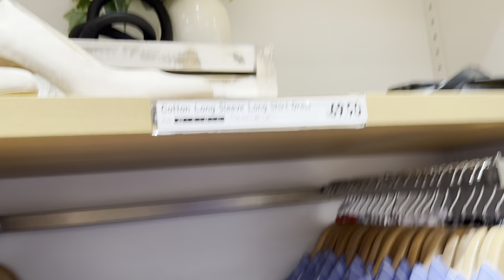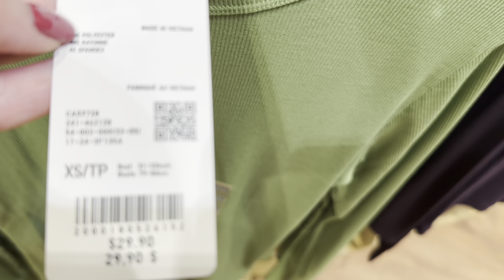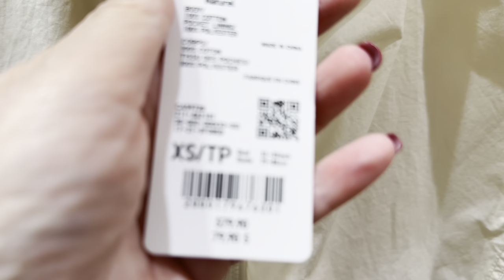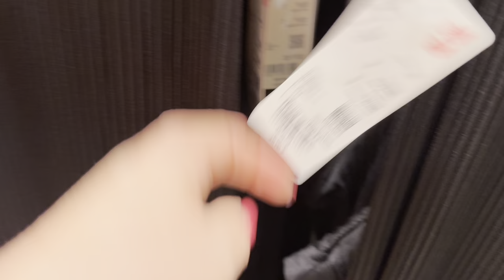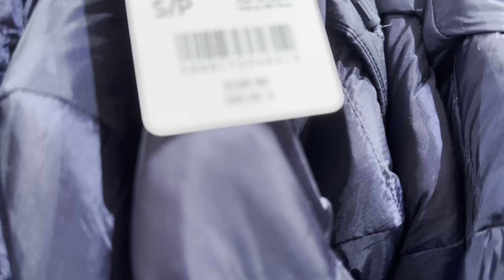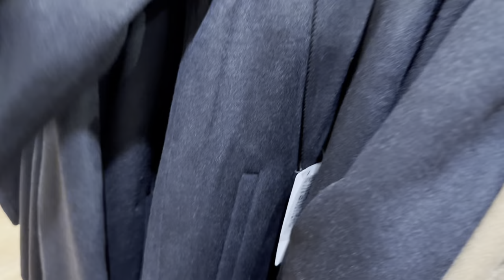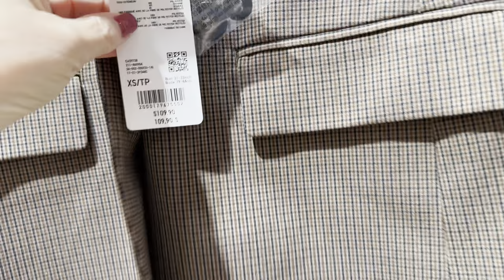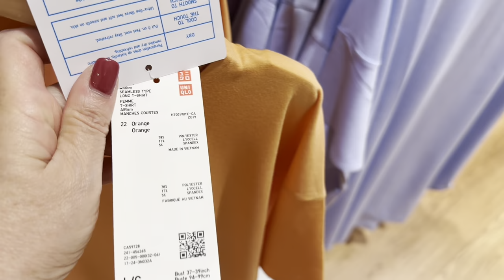ЧТО НОВОГО В UNIQLO? ОСЕННЯ КОЛЛЕКЦИЯ! ЧТО НА РАСПРОДАЖЕ? БАЗОВЫЙ ГАРДЕРОБ, СВИТЕРА, ШОПИНГ ВЛОГ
Дорогие друзья  сегодня шопинг влог из магазина UNIQLO, коллекция осень 2023, свитера, пальто, джинсы, базовый гардероб, одежда для дома, базовая капсула на осень, стиль, мода